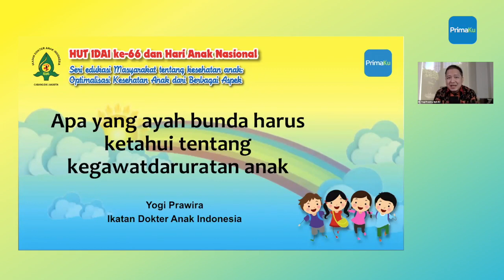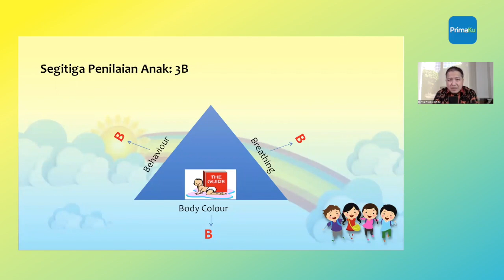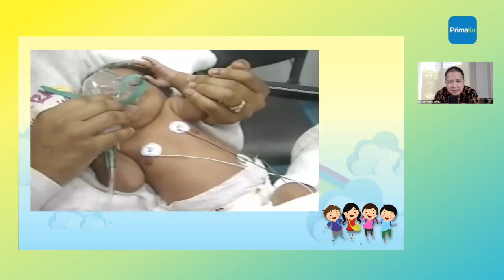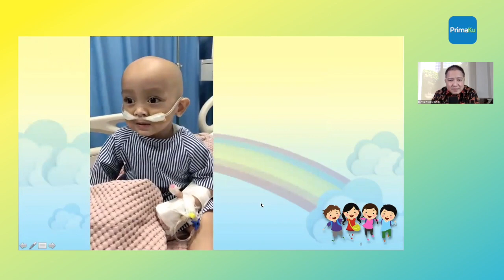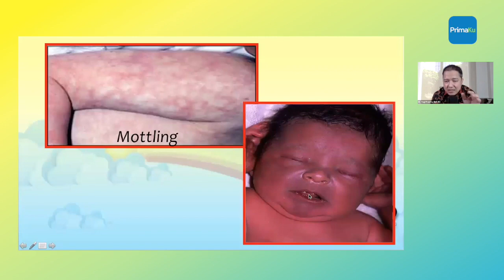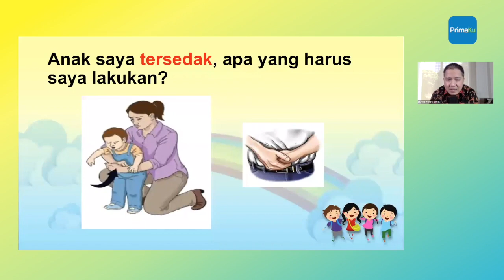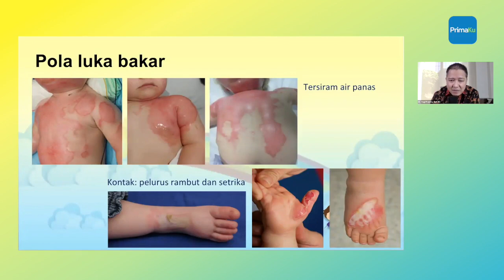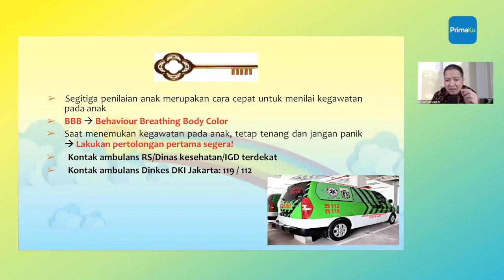Pertolongan Pertama Kegawatan pada Anak di Rumah (Dr. Yogi Prawira, SpA (K))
Salah satu contoh kegawatan yang dapat terjadi pada saat anak sedang demam tinggi adalah kejang. Contoh kegawatan lain yang dapat anak alami di rumah adalah nyeri perut hebat, muntah-muntah, diare terus-menerus, hingga terbentur karena jatuh. Kegawatan tersebut bisa jadi adalah gejala dari suatu penyakit.

Saat anak sedang mengalami kondisi-kondisi tersebut sebaiknya orang tua tetap tenang, dan mengambil tindakan pertolongan yang tepat.

Dapatkan penjelasan tentang kegawatan pada anak dan cara menghadapinya di live webinar hari ke-12 dari rangkaian HUT IDAI ke-66 dan Hari Anak Nasional "Seri Edukasi Masyarakat tentang Kesehatan Anak: Optimalisasi Kesehatan Anak dari Berbagai Aspek". Jumat, 12 Juni 2020 jam 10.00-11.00 bersama dr. Yogi Prawira, Sp. A (K).